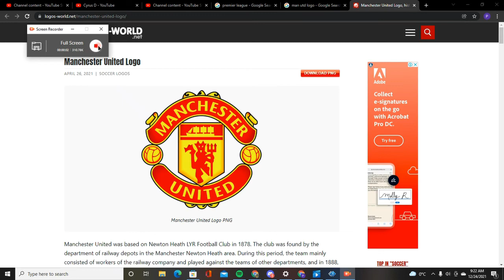looking at great and bad teams in the premier league